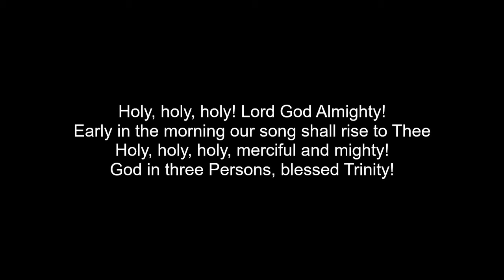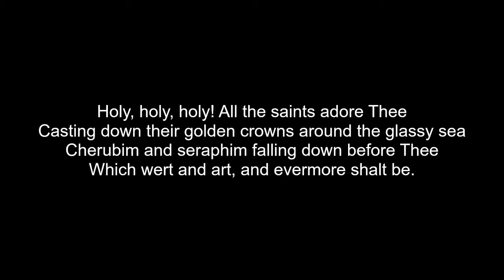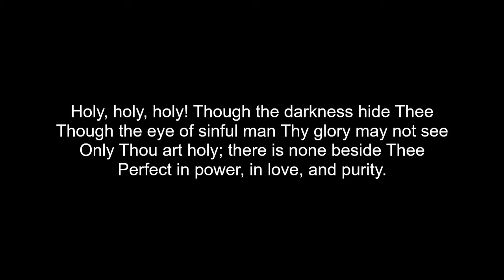Holy, Holy, Holy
Music by J. B. Dykes (descant by C. S. Lang) and Words by R. Heber